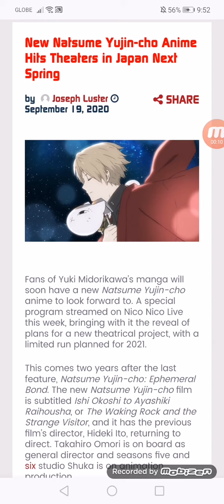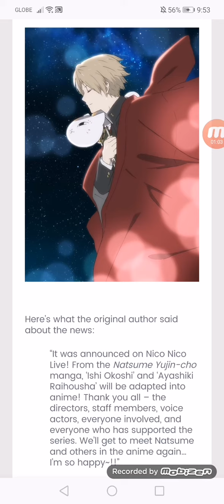New Natsume Yujin-cho Anime Hits Theaters in Japan Next Spring